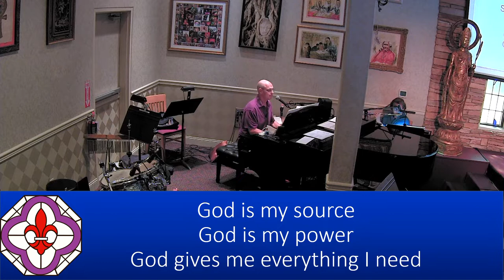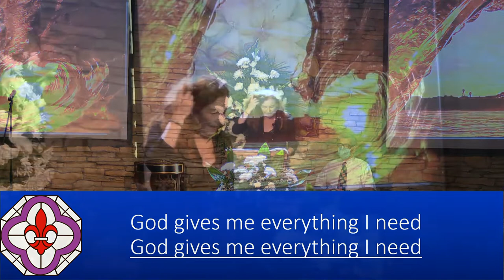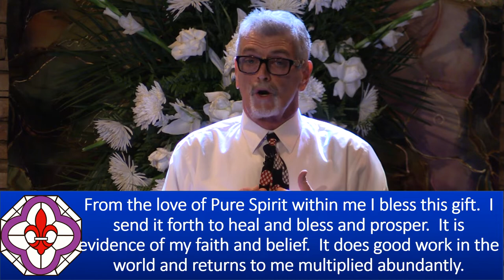Sunday Talk - "Letting Go vs Surrender" - Dr. Mark Vierra, 07/10/2022 - NHCRS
Join Dr. Mark Vierra as he discusses, "Letting Go vs Surrender."
With soloist Nita Whitaker.